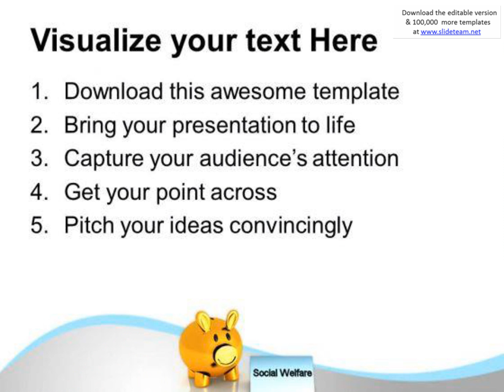social welfare by money saving powerpoint templates ppt backgrounds for slides 0413 presentation inf